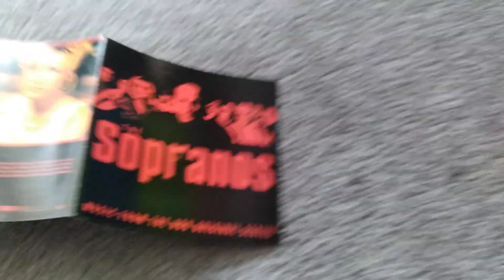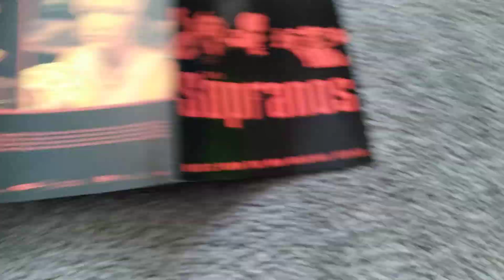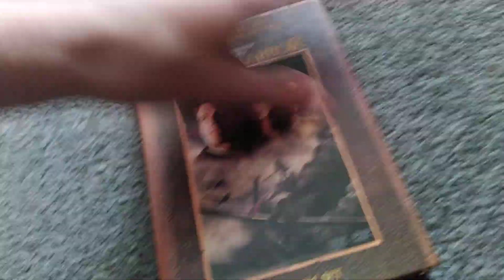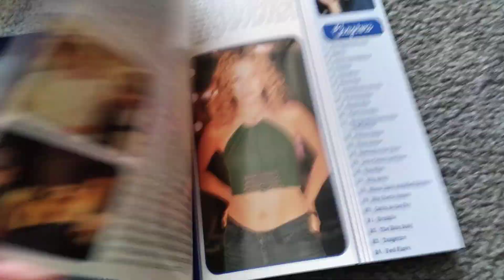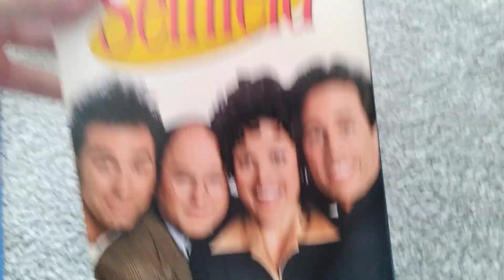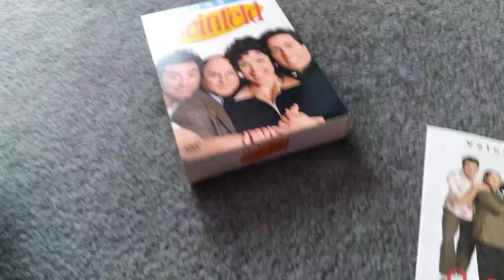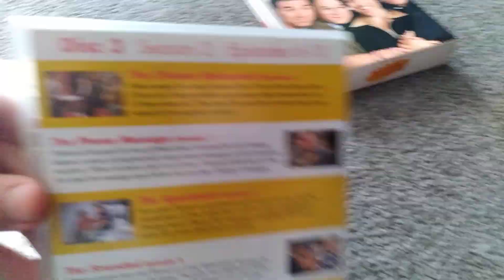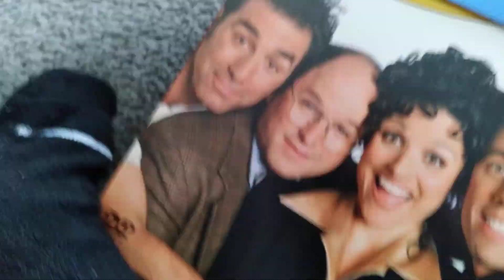CD/DVD Update #103 (4/20/2023)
One of the few rare occasions when I talk during an update video.

The Sopranos: Music from the HBO Original Series 1999 CD
The Hangover: 2-Disc Unrated Special Edition 2009 DVD
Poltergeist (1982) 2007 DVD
Pearl Harbor: 60th Anniversary Commemorative Edition 2001 DVD
Almost Famous 2001 DVD
Seinfeld Seasons 1 & 2 2004 DVD boxset

Shoutout goes to MrAcrizzy @MrAcrizzy , who's favorite show is Seinfeld!